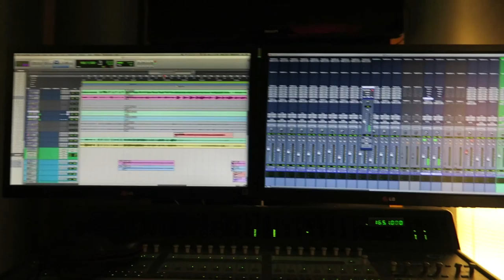GAME OF THRONES FLARE AND MOOG TUNING - chaseannalise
Shot on Canon G7X and G5X